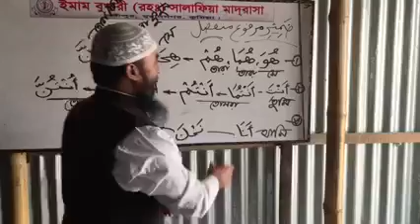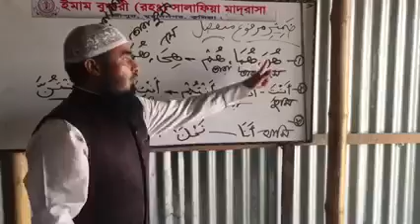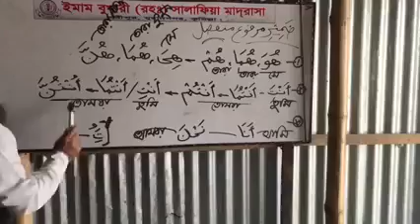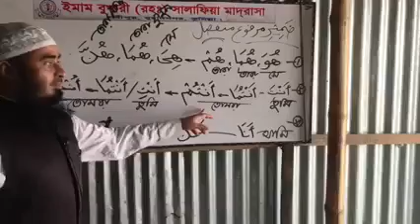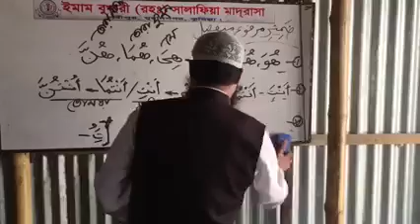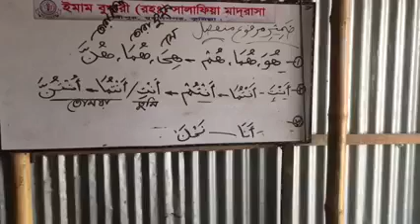আমি তুমি ছাড়া, ভবে আছে যারা,থার্ড পারসোন তারা!? ضمير مرفوع منفصل কী কেন কীভাবে?